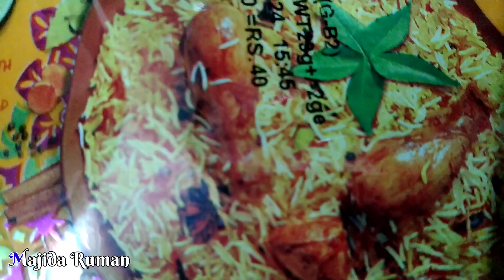biryani recipe| birthday pe bnaie biryani😋😋biryani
AoA Everyone,

chicken biryani recipe biryani recipe easy chicken biryani recipe chicken biryani biryani easy biryani recipe chicken dum biryani recipe chicken dum biryani

 how to make chicken biryani restaurant style chicken biryani recipe biryani recipes restaurant style biryani recipe

chicken dum biryani recipe in urdu veg biryani recipe hyderabadi chicken biryani how to make chicken biryani recipe in urdu mutton biryani recipe easy biryani recipes